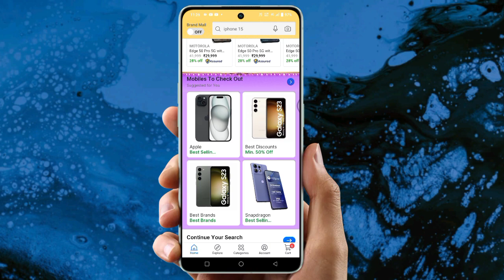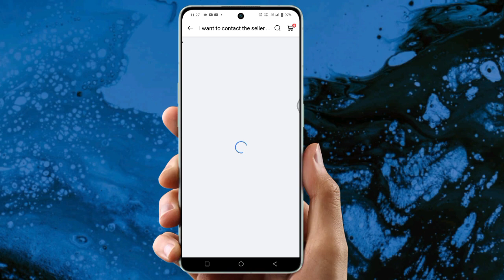flipkart customer care se kaise baat kare | flipkart customer care number near uttar Pradesh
flipkart customer care se kaise baat kare 2024
flipkart customer care se kaise baat kare new update
flipkart customer care se kaise baat kare
how to contact flipkart customer care @flipkart
flipkart customer care se kaise baat kare 2023
flipkart seller customer care se kaise baat kare
flipkart axis bank credit card customer care se kaise baat kare
flipkart axis bank customer care se kaise baat kare
flipkart pay later customer care se kaise baat kare
flipkart axis credit card customer care se kaise baat kare